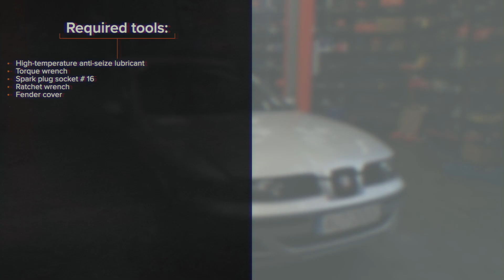Så byter du tändstift på SEAT LEON 1M1 [AUTODOC-LEKTION]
Så byter du tändstift på SEAT LEON 1 (1M1) 1.8 Hatchback 1999–2006 [AUTODOC-LEKTION]

Tändstift på en SEAT Ibiza II (6K1) (Baujahr 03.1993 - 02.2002) / SKODA Octavia I Schrägheck (1U2) (Baujahr 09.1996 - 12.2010) / VW Golf IV Schrägheck (1J1) (Baujahr 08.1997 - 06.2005) bilar bör som regel bytas ut enligt en och samma procedur. Men, det kan vara små skillnader beroende på fordonets design.

⚡ Alla video- och PDF-guider för hur du byter ut SEAT LEON 1M1-delar: ladda ner och se dem på AUTODOC CLUB

0:00 — SEAT LEON 1M1 – tändstift: utbytesguide steg för steg
0:20 — Koppla bort tändkablarna från tändstiften.
0:45 — Skruva ur tändstiften.
1:22 — Skruva fast och dra åt de nya tändstiften.
1:55 — Koppla tändkablarna till tändstiften.
2:06 — Kör motorn i några minuter.